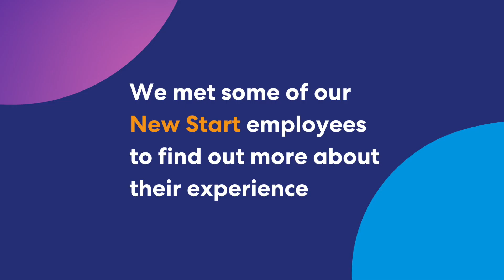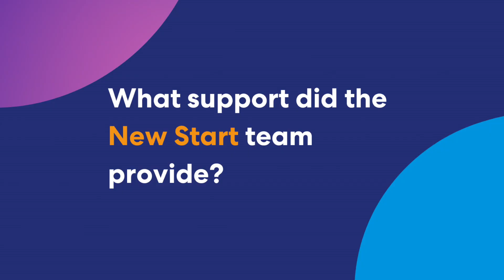Meet our New Starters: Sharon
Karbon Homes customers from across the North East have been preparing for an exciting new career journey.

15 Karbon Homes’ customers took part in an onboarding event for New Start, our paid placement programme providing five-month long career starter jobs, with no prior experience required.

We met some of those customers to find out more about their New Start.

Here's Sharon's story.